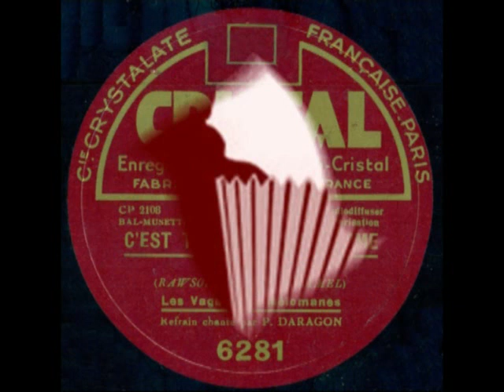C'est toujours une femme 1930 Les vagabonds mélomanes